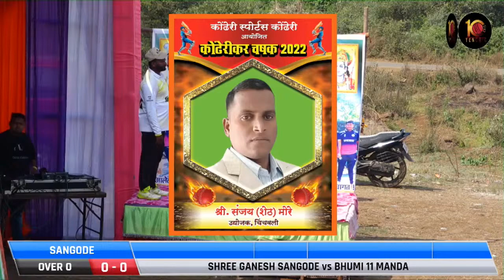MANDA VS SANGODE AT KONDHERIKAR CHASHAK 2022 || KONDHERI